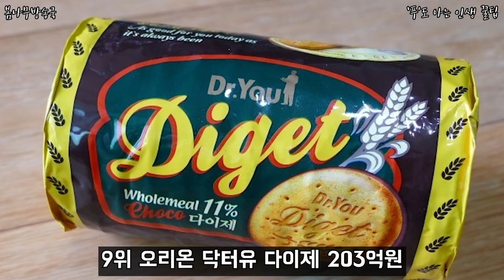가장 인기있는(=시장 점유율) 높은 초콜릿브랜드 1위는?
한국에서 어떤 초콜릿이 가장 인기 있을까?